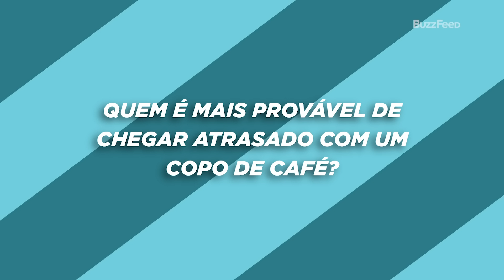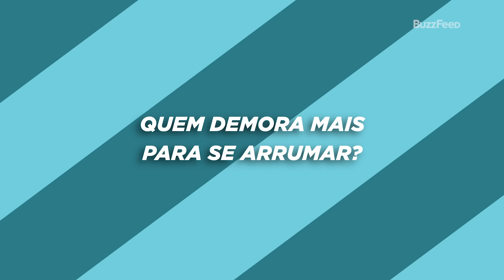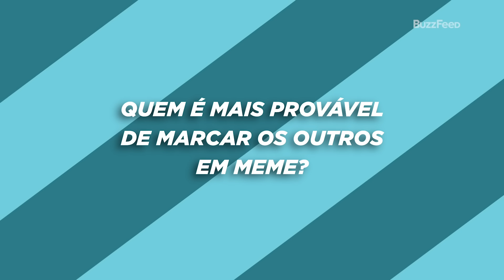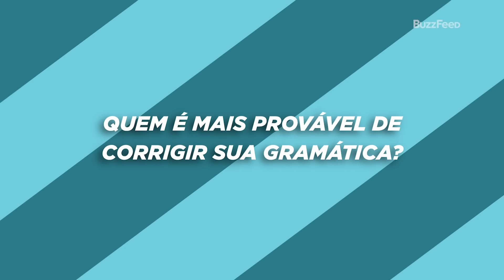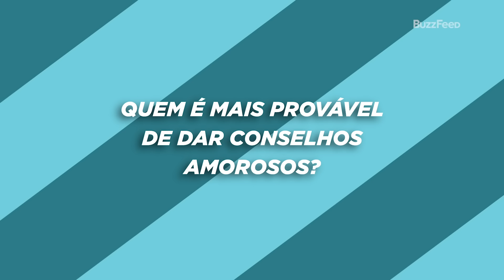O elenco de "Outer Banks" joga "Quem é Quem"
O elenco da série "Outer Banks" (Madelyn Cline, Chase Stokes, Jonathan Daviss, e Madison Bailey) revelaram quem é mais diferente do seu personagem, quem dorme mais nas gravações e até quem é melhor em imitar os colegas de elenco.